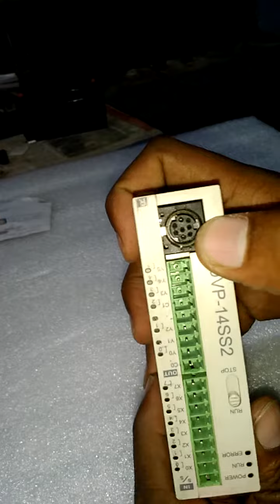Looking inside delta dvp-14ss2